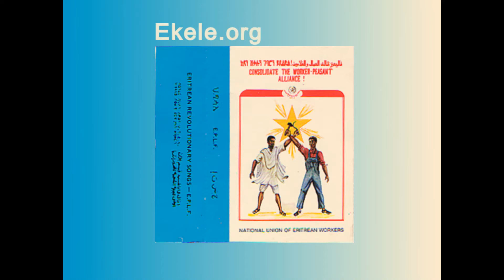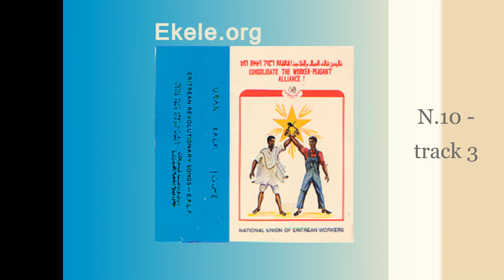Eritrean Revolutionary Songs N 10 Track 3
The motive of the songs was:
- Fight oppression
- Love and Unity
- Strong organisation
- Selfless devotion

The quality of some of the recordings may not be the best. Nonetheless, it served its purpose then and remains evergreen.